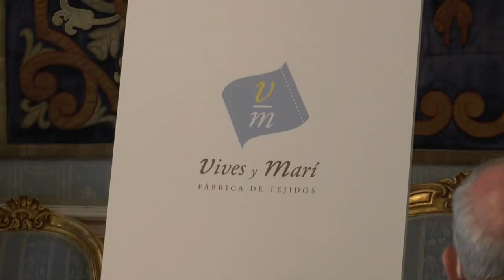Las belleses del foc d’Alacant 2022 estrenarán el espolín Bellesa del foc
La Federació de les Fogueres de Sant Joan ha presentado el dibujo de espolín Bellesa del foc que lucirán Marina Niceto y Valeria Gómez y está creado por Vives i Marí.

Este nuevo diseño, creado a partir de dos bocetos antiguos de finales del siglo XXI y un tejido ya de espolín de esta misma época, es exclusivo y solo podrán llevarlo las belleses del foc d’Alacant, la intención de la Federació es que este dibujo perdure para quienes ostenten el cargo a lo largo del tiempo.